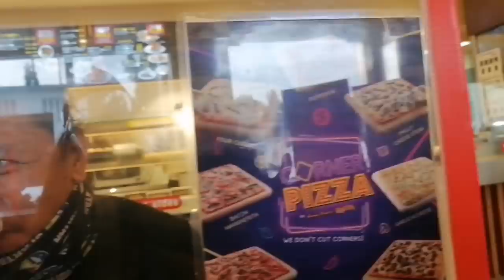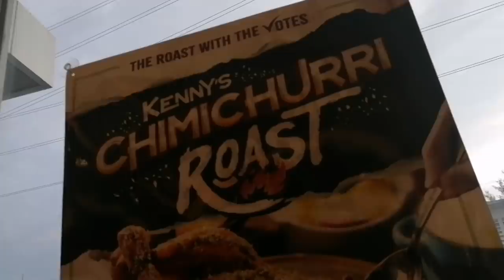Kenny Roger Laguna | Food trip